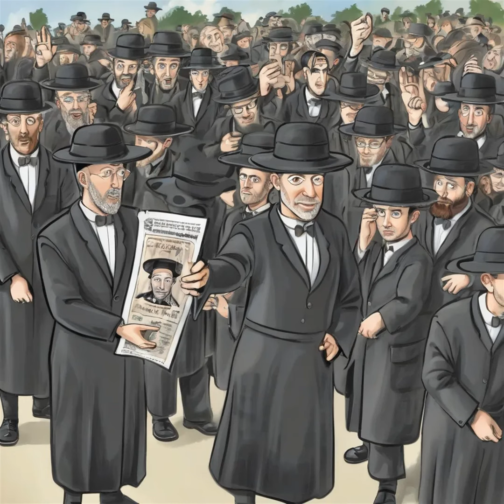Israel startet umstrittene Einberufung von ultraorthodoxen Juden (Podcast)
Israel hat mit der umstrittenen Einberufung von ultraorthodoxen Juden in das Militaer begonnen. Diese Massnahme loest heftige Diskussionen ueber die Rolle von Religion und Militaer in der israelischen Gesellschaft aus. Die Entscheidung, Charedim zum Wehrdienst einzuberufen, soll die Lasten gerechter verteilen und die gesellschaftliche Integration foerdern. Doch innerhalb der ultraorthodoxen Gemeinschaft sorgt dies fuer Unmut, da der Militaerdienst als Eingriff in ihre religioesen Werte und Lebensweise empfunden wird. Die politische Debatte spiegelt die gespaltene Meinung wider, wobei linke Parteien die Entscheidung befuerworten und religioese Parteien dagegen sind. Internationale Reaktionen sind ebenfalls gemischt, wobei einige die Einberufung als Fortschritt sehen, waehrend andere sie als Einschraenkung der religioesen Freiheit betrachten. Die Zukunftsaussichten bleiben unsicher, da die Regierung vor der Herausforderung steht, die Balance zwischen Sicherheit und religioesen Belangen zu wahren. AI-generated content